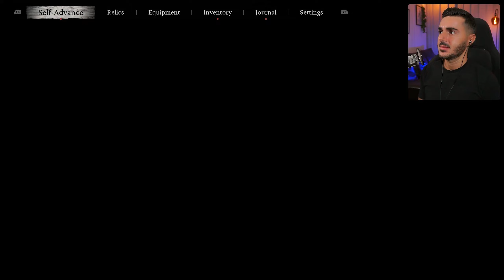Completing Chapter 2! | Black Myth: Wukong | Pt. 5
Let's Play Black Myth: Wukong, Part 5.